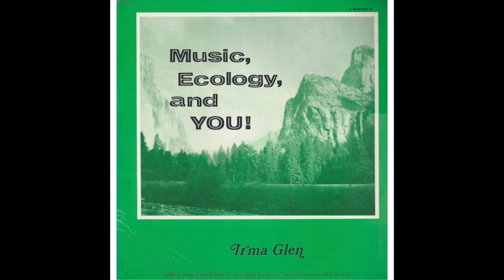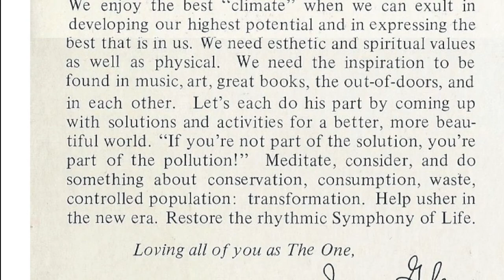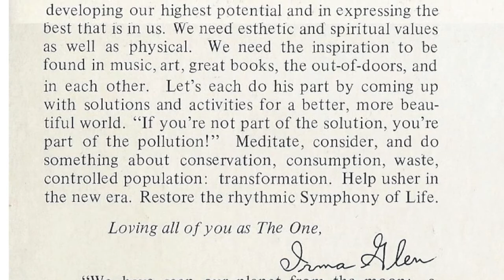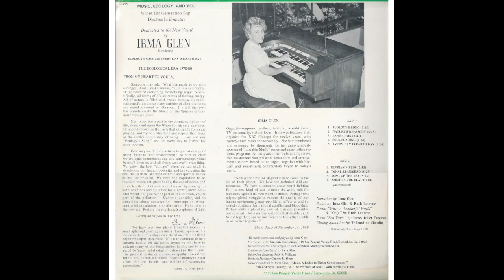"Tonal Upanishad" • Irma Glen (1970)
TRACK: "Tonal Upanishad"
PERFORMER/COMPOSER: Irma Glen (spoken word/Allen organ)
ALBUM: Music, Ecology, and You!
LABEL: Numinis Recordings (1970)